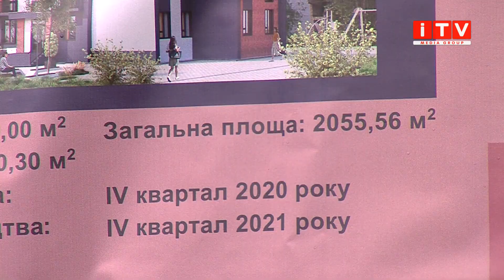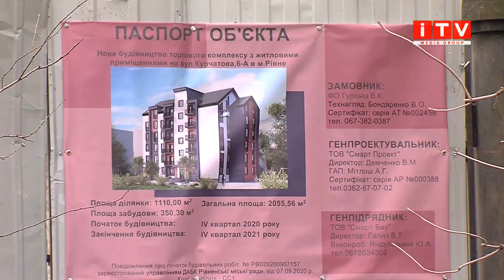Нові торгові центри в Рівному – чому мешканці сусідніх будинків проти?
Близько мільйону оренди місту за землю, на якій можуть не встигнути нічого побудувати. Мешканці проти нового будівництва біля садочку №55 у Рівному. Які ще об’єкти оглянула комісія з вивчення хаотичної забудови міста та що вирішили в результаті, розповість Наталія Веляник.